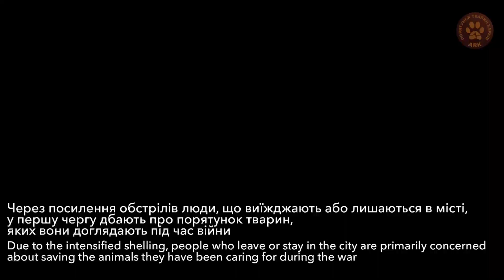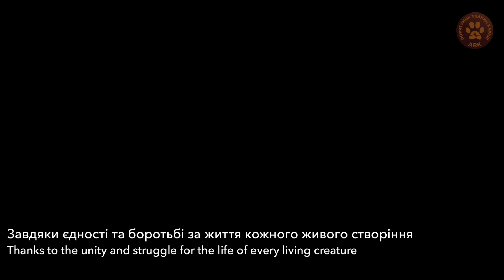ТОРЕЦЬК | Як містяни та волонтери рятують тварин війни | 148 врятованих тварин за 2 поїздки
У прифронтовому місті Торецьк тварини протягом усієї повномасштабної війни виживають завдячуючи містянам і волонтерам, що там залишаються та змогли вибудувати для них шлях порятунку та прихистку.

Вже близько місяця в Торецьку дуже посилилися обстріли, через що люди масово виїжджають із міста. Через велику кількість заявок нашу евакуацію довелося розділити на 2 етапи.

За 2 поїздки нам вдалося евакуювати 148 тварин, майже всі з яких одразу знайшли прихист у волонтерів Дніпра, Кривого Рога та Олександрії.

Дякуємо Nova Ukraine за підтримку проєкту!

Реквізити для підтримки проєкту:

ПриватБанк ➡️ 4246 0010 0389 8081 Шпак Галина

Монобанк➡️ 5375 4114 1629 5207 Шпак Галина

Рахунки:

ПриватБанк, Гривня ➡️ ГО «ПОРЯТУНОК ТВАРИН ХАРКIВ» Код одержувача:
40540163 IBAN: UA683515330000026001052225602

MONO USD ➡️ Receiver: SHPAK HALYNA, 64703, Ukraine, reg. Kharkivska, c. Kharkiv
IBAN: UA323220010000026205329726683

MONO EUR ➡️ Receiver: SHPAK HALYNA, 64703, Ukraine, reg. Kharkivska, c. Kharkiv
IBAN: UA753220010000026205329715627